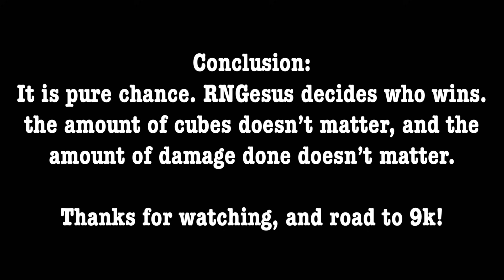What happens when you die in the smoke at the same time - Anarchy Oven Tutorials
This was extremely underwhelming but at least we know now ¯\_(ツ)_/¯

Thanks to my friend for helping out!